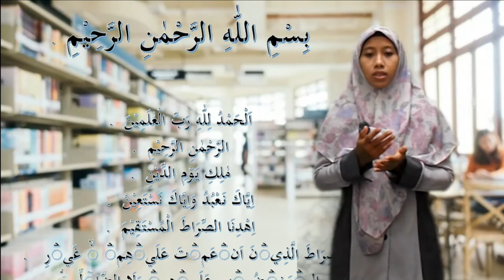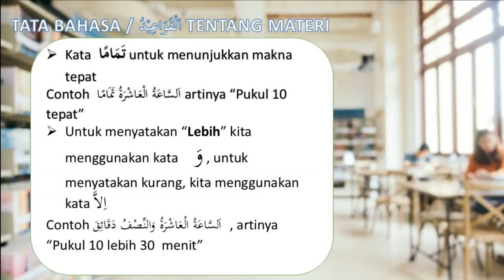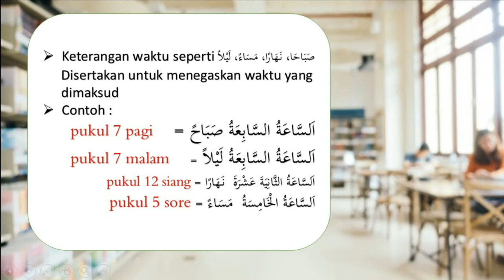BelajarbersamaSUKMA: Kelas 6 MI Islamiyah | Bahasa Arab | Jam